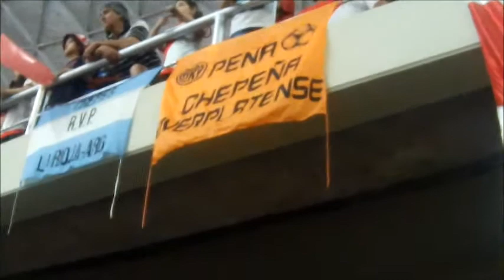RIVER VERSUS BOCA EN LA RIOJA / Superdomo / Superclásico Seniors / 2017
Compacto del partido revancha entre los equipos seniors de River Plate y Boca Juniors. Este encuentro fue realizado en el Superdomo de la capital provincial y el combinado boquense se impuso por 10 goles a 5. El evento contó con la presencia de ídolos como Francescoli, Ortega, Cascini, Battaglia, Delgado entre otros. Además participaron el capitalino Gerardo "La Vieja" Reinoso y el tellense Ricardo "El Negro" Rentera.